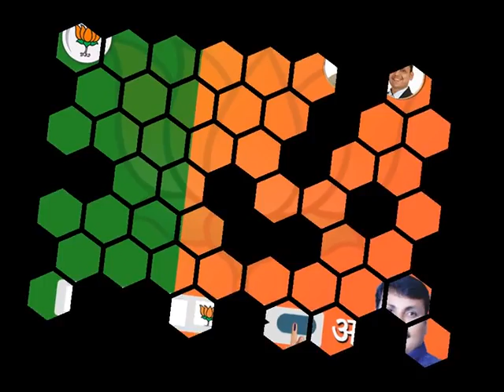ShtrughnaKate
Shatrughna Kate - Rahatani Pimple Saudagar